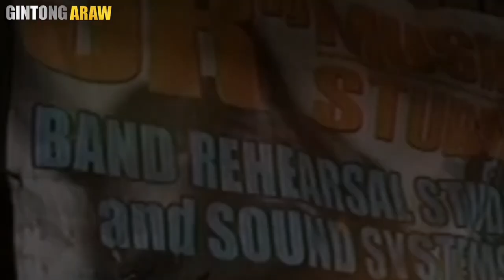KAYA PALA NAWALA SI KARL ROY AT P.O.T | KARL ROY BRIEF STORY | Gintong ArawTV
Hi welcome sa aking channel na Gintong ArawTV | GA TV na kung saan ating mapag usapan ang istorya ng OPM band noong60s, 70s, 80s, 90s at 20s era.. Balikan natin ang mga naiambag ni KARL ROY sa music industry, kasama ang kanyang banda na P.O.T at KAPATID,,, nakilala siya sa kanyang musika tulad ng YUGYUGAN NA, ULITIN, PIECE OF THIS, ANG PAGBABALIK NG KWAGO at madami pang iba...

| Gintong ArawTV

Karl roy video biography
P.O.T band history
KAPATID BAND STORY

Visayan novelty songs
Pinoy pop
Opm 90s
Gintong ArawTV

Related channel

Aklat ph